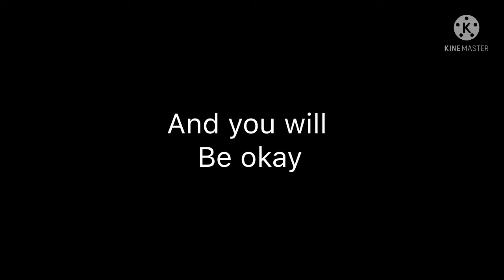Just Dance 2022 - You Will Be Okay from Helluva Boss (Fanmade Mashup)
This is because a new episode of Helluva Boss is coming today, and also its halloween